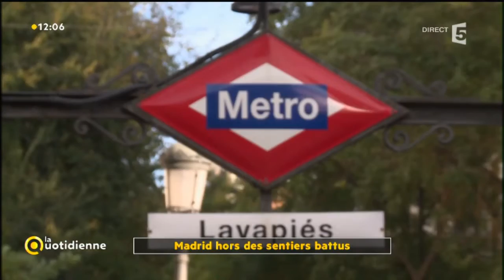Madrid hors des sentiers battus - La Quotidienne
Plongée dans le Madrid populaire, " la movida " comme on l'appelle.